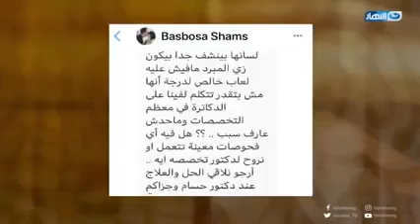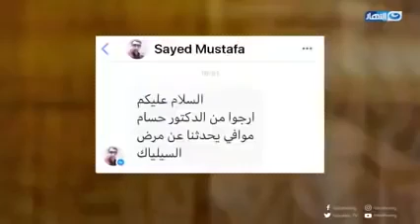د حسام موافي لكل حد عنده نشفان ريق طريقة واحدة من غير دكتور هتطمن بيها في الفيديو دا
باب الخلق | د  حسام موافي لكل حد عنده  نشفان ريق  طريقة واحدة من غير دكتور هتطمن بيها في الفيديو دا